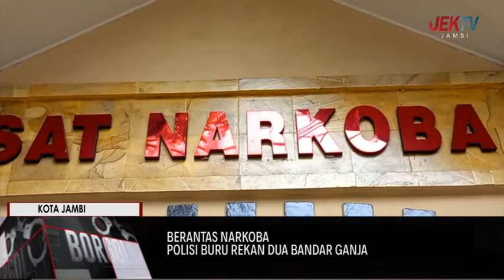POLISI BURU REKAN DUA BANDAR GANJA